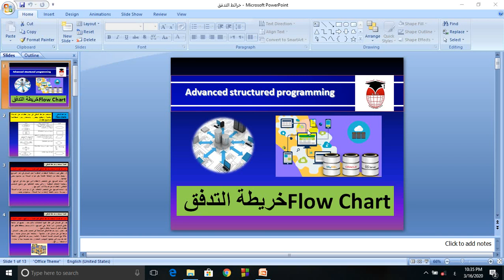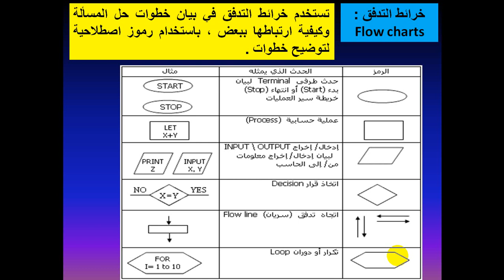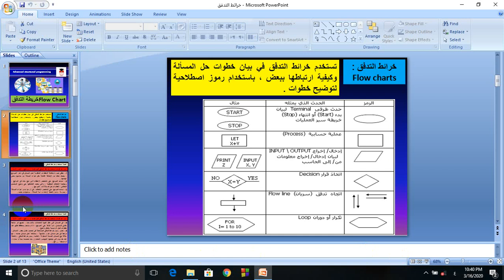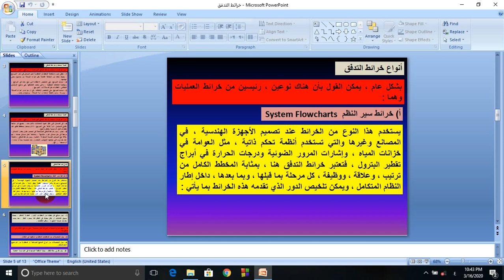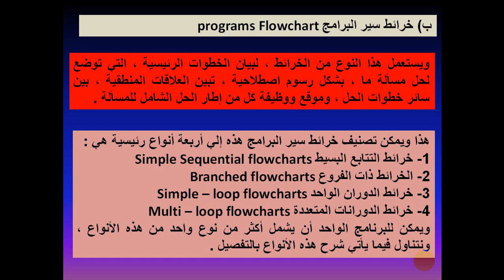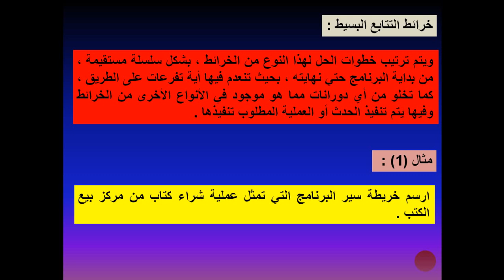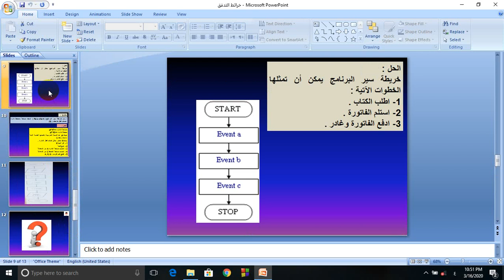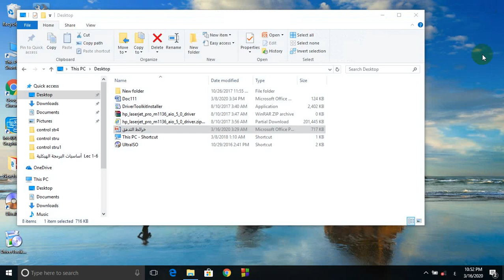البرمجة الهيكلية خرائط التدفق 1